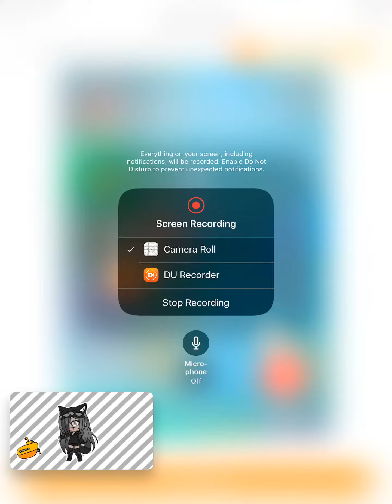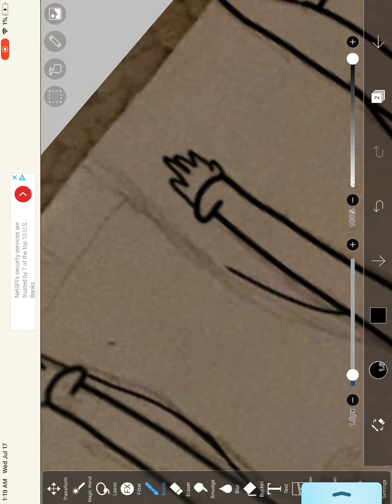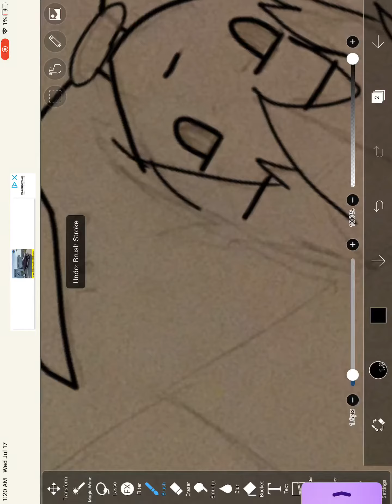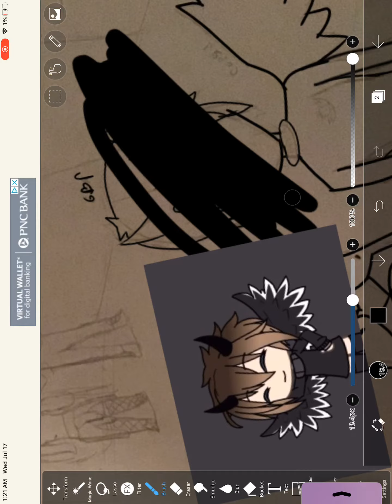My progress (my tablet is at 1% :’D )